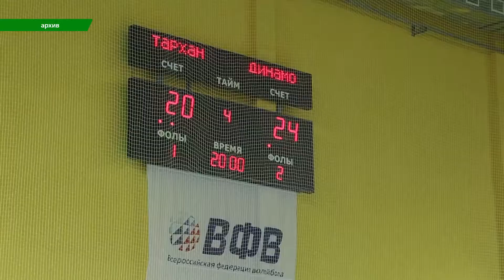Сюжет от 03.11.17 Десятая строчка турнирной таблицы - Стерлитамакское телевидение